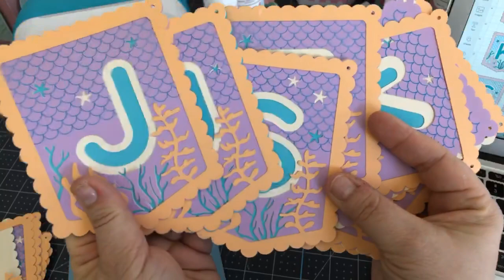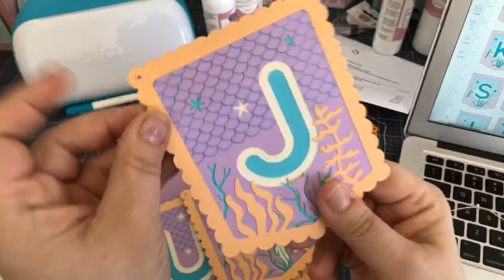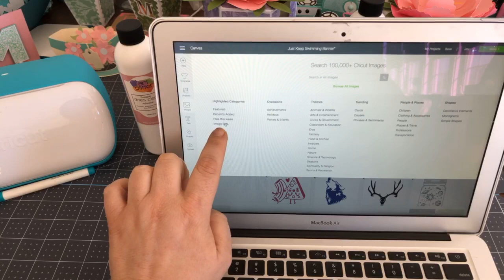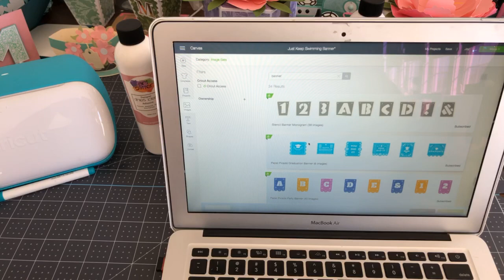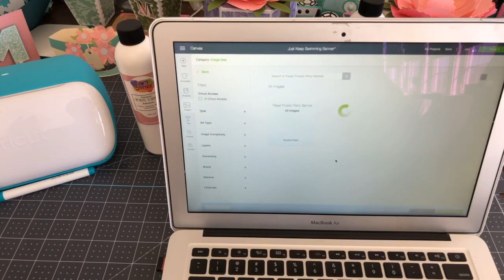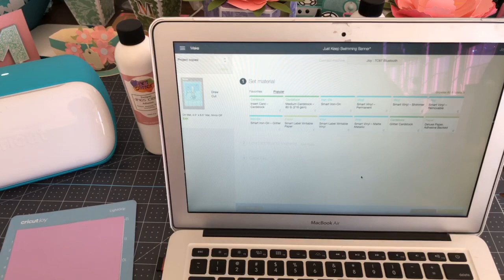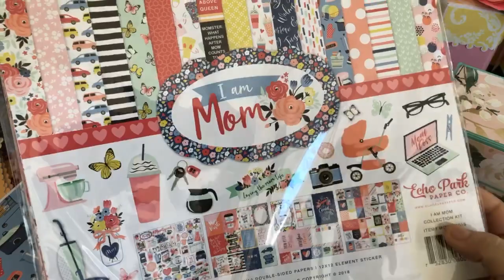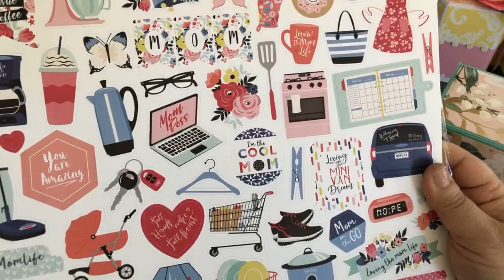Papel Picado & Banners with Cricut Joy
Papel Picado & Banners on Cricut Joy!

Today, in honor of Cinco de Mayo, we looked at all the “banner” Image Sets in Design Space.  Many of these new sets cut very well on the Cricut Joy, but can also be cut on other Cricut machines.

I really liked the Mermaid Banner, so I am posting a link of “Just Keep Swimming” using that set:

Tomorrow we will be using our Cricut Maker and the Scoring Wheel to make a really cute Recipe Box from Lori Whitlock.  I will post a link later on today, so you can purchase it and follow along!

Thanks so much for coming today!

Hope you have a wonderful Cinco de Mayo!  Eat some tacos! 🌮🌯🌮🌯🌮🌯

❤️🌮 Rita